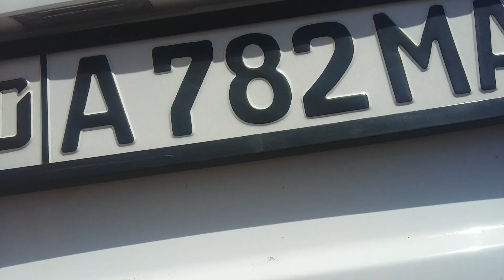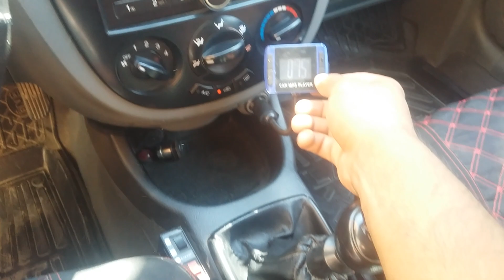G'ozovot chegara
SHodlik 6922